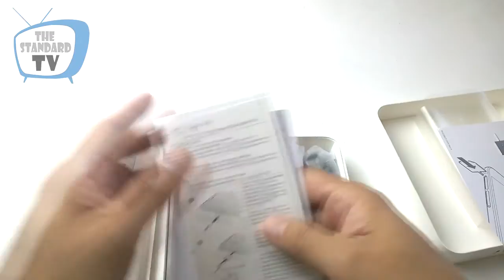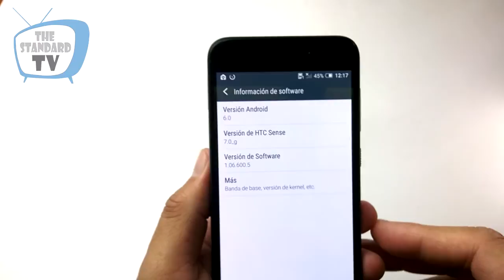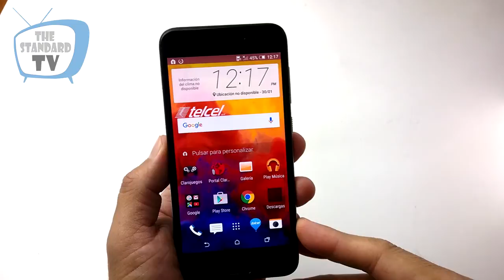Unboxing del HTC One A9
Nos llegó el HTC One A9 y les mostramos el contenido de la caja, así como nuestras primeras impresiones. El A9 está ya a la venta en México con Telcel en aprox. $12,000 pesos.